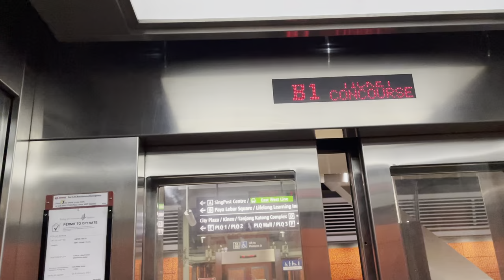Paya Lebar MRT Station || Toshiba Elevator (CCL Platforms A & C)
Recorded on 17 April 2021. [VIDEO #409] Double-sided Toshiba Elevator at EW8/CC9 Paya Lebar linking CCL Concourse and CCL Platforms A & C, towards HarbourFront!

Specifications:
Floors served: B2 & B1
Manufacturer: Toshiba
Year Installed: 2008
Notes: Double-sided Elevator